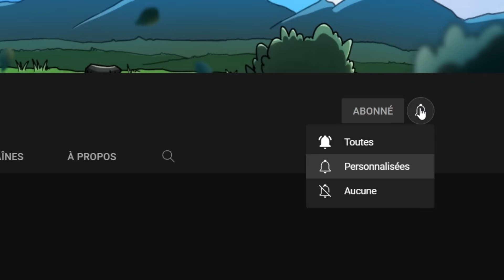J'ai AFFRONTÉ Gaspow en H.O.R.S.E (1 an après)